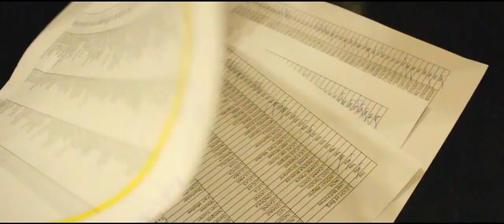JupiterNation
The Jupiter Drawing Room Cape Town celebrates 21 legendary years.